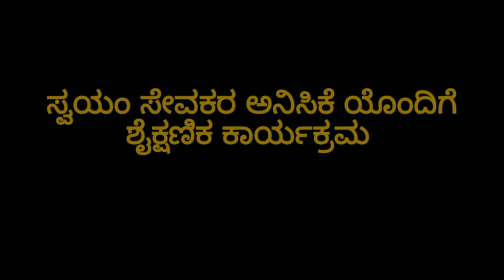ವಾರ್ಷಿಕ ವಿಶೇಷ ಶಿಬಿರದ ದಿನ ಏಳರ ಸಮಗ್ರ ನೋಟ | ರಾಷ್ಟ್ರೀಯ ಸೇವಾ ಯೋಜನೆ | ಸ. ಪ್ರ. ದ. ಕಾಲೇಜು ಬೆಟ್ಟಂಪಾಡಿ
ರಾಷ್ಟ್ರೀಯ ಸೇವಾ ಯೋಜನೆ

ದಕ್ಷಿಣ ಕನ್ನಡ ಜಿಲ್ಲಾ ಪಂಚಾಯತ್ ಹಿರಿಯ ಪ್ರಾಥಮಿಕ ಶಾಲೆ ಕೋಯ್ಲಾ ಇಲ್ಲಿ ಬೆಟ್ಟಂಪಾಡಿ ಕಾಲೇಜಿನ ರಾಷ್ಟ್ರೀಯ ಸೇವಾ ಯೋಜನೆಯ ವತಿಯಿಂದ 2023-24 ಸಾಲಿನ ವಾರ್ಷಿಕ ವಿಶೇಷ ಶಿಬಿರವು ಆಯೋಜನೆಗೊಂಡಿತು. ಏಳನೇ ದಿನದ ಸಮಗ್ರ ಚಿತ್ರಣ ನಿಮ್ಮ ಮುಂದಿದೆ.

Edited By: Technical Committee NSS, GFGC Bettampady, 2023-24

1. Harshitha .k

2. Prathik B

3. Shruthishree K

4. Durgesh N

Singers:

1) Swathi P II BCOM
2) Sindhu Kumari II BCOM
3) Krithika P II BCOM
4) Harshitha K II BCOM

"ಕತೆಯೊಂದ ಹೇಳಿದೆ "
ರಚನೆ: ಸೌಪರ್ಣಿಕ II BSC